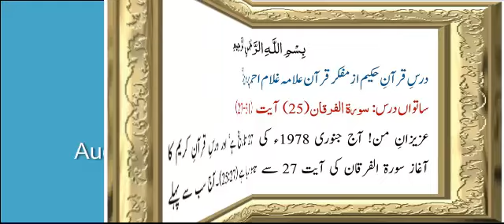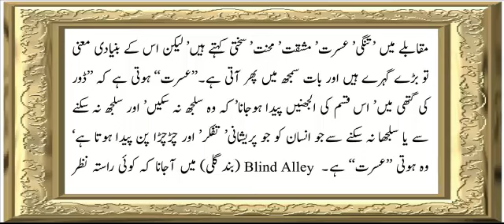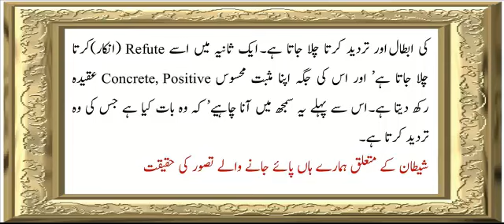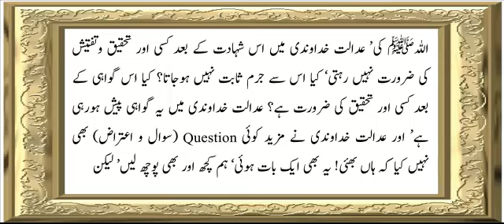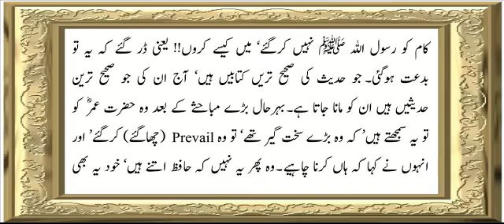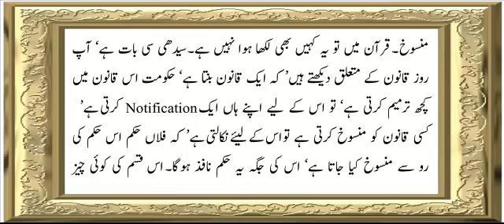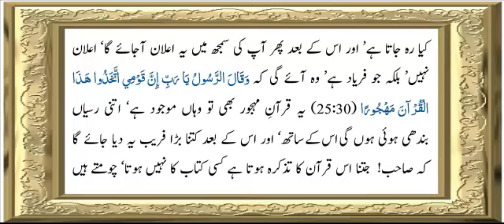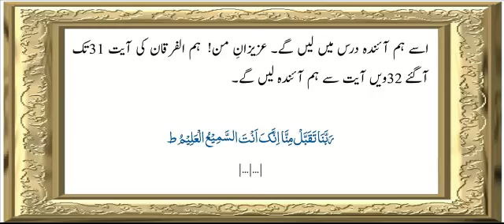Surah Al-Furqan (25) | Verse 27 To 31 | Chapter - 7 | Allama G.A Parwez | Dars-e-Quran